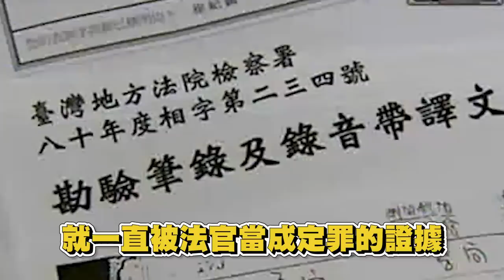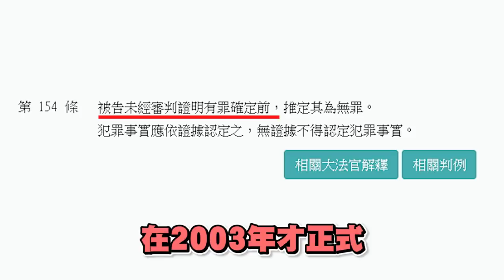蘇建和三人被逼認罪，同學聚會卻變成死刑犯，李昌鈺鑑識還清白【社會事件單元】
大家有沒有想過，如果被大家認為犯下重大案件的兇手，竟然是被冤枉的時候，那又會是什麼樣的光景呢？這次要來探討一件可說是台灣最受到矚目的冤案之一，也就是蘇建和、劉秉郎及莊林勳三名死刑犯的故事。

影片中資料畫面來源取自民間司法改革基金會、東森新聞、公視、蘋果日報

00:00 開頭
00:58 蘇建和、劉秉郎、莊林勳三名死刑犯冤案
02:28 到底有幾個人一起犯案?
05:26 王文孝的自白可以相信嗎?
08:55 死刑路上的一絲曙光
10:59 蘇案所帶來的省思